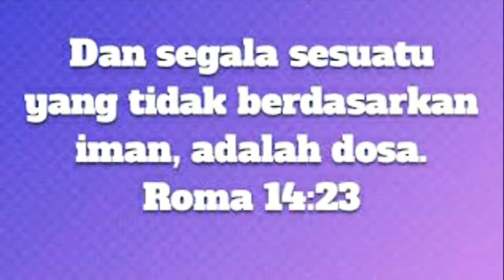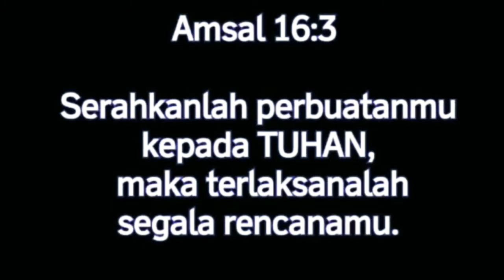Alkitab Suara Injil Markus - Yesus dielu-elukan di Yerusalem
Berikut ini adalah pasal dan ayat-ayat Alkitab yang harus diketahui oleh setiap banyak orang
Injil Markus 11:1-33
Ayat1-11||Yesus dielu-elukan di Yerusalem
Ayat12-14||Yesus mengutuk pohon ara
Ayat15-19||Yesus menyucikan Bait Allah
Ayat20-26||Pohon ara yang sudah kering Nasihat Yesus tentang doa
Ayat27-33||Pertanyaan mengenai kuasa Yesus

Terima kasih dan selamat mendengarkan